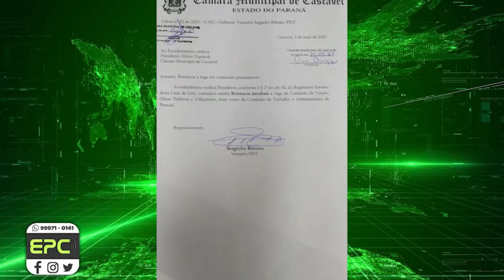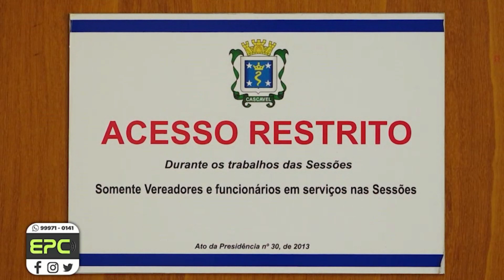MUITO BARULHO NO PLANO DIRETOR DE CASCAVEL